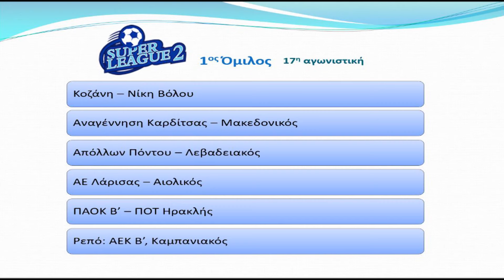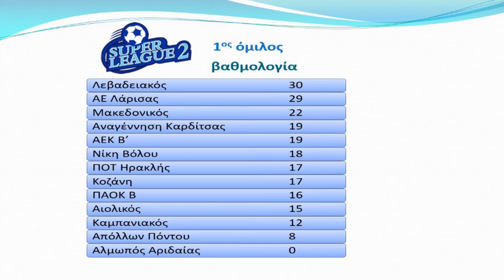προαναγγελία SL2 - 17η αγωνιστική